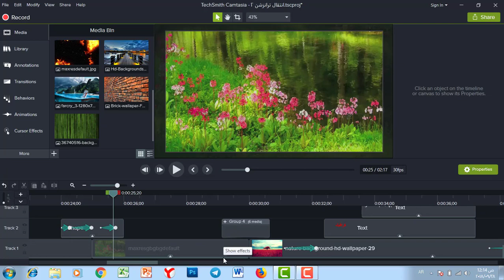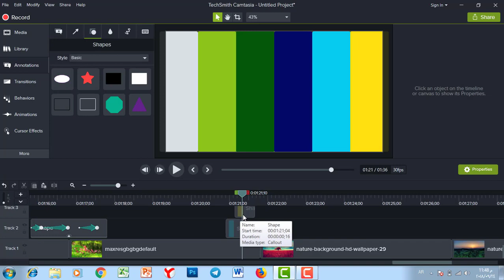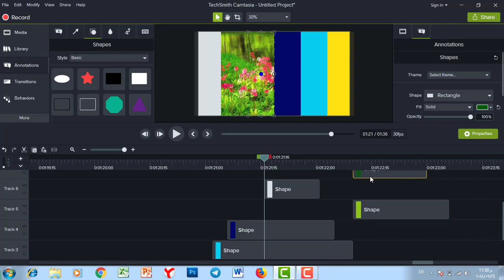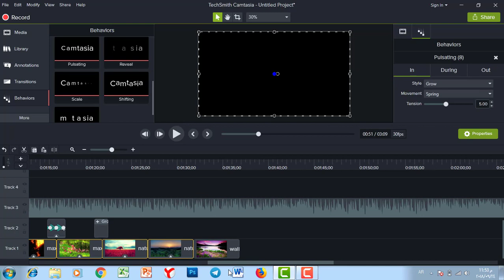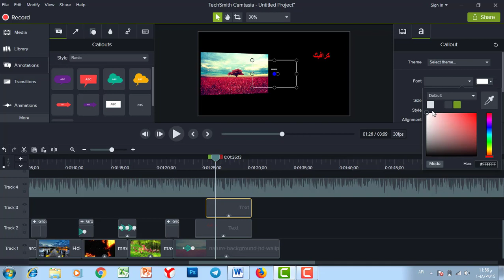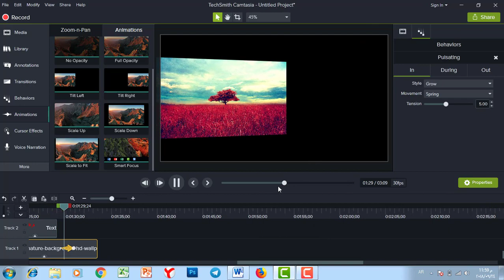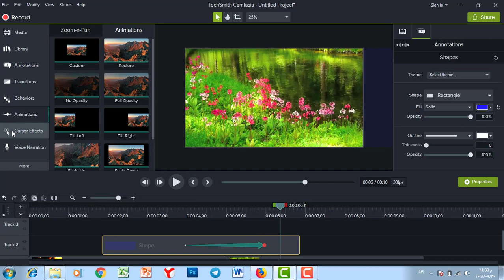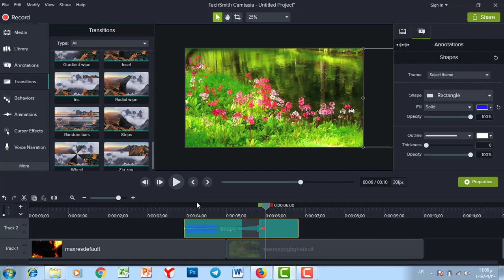دورة كمتازيا ستوديو | المحاضرة 3 | الانتقالات الجزء - 2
طريقة الانضمام لمنصة عالم بهاء الاحترافي التعليمية